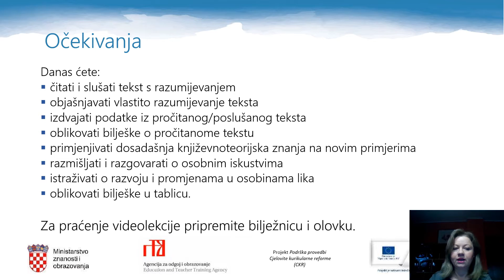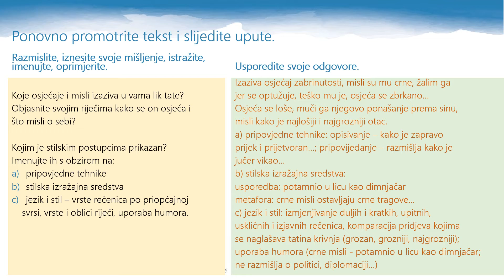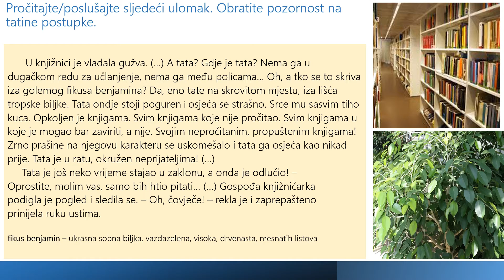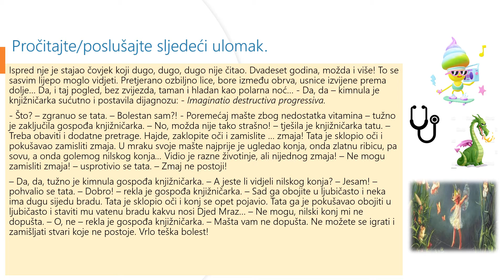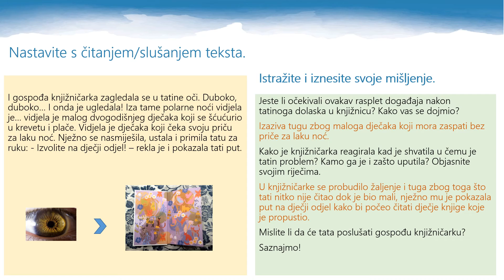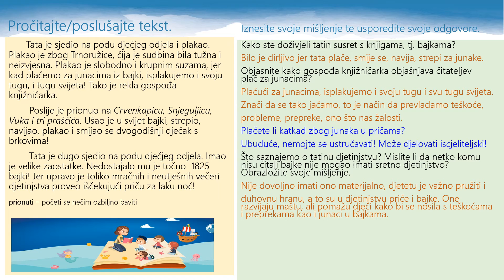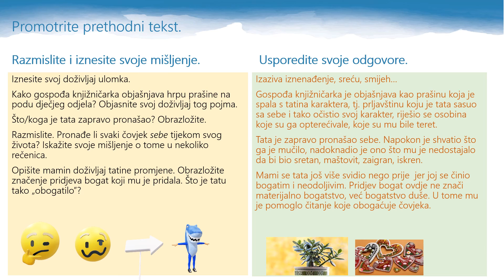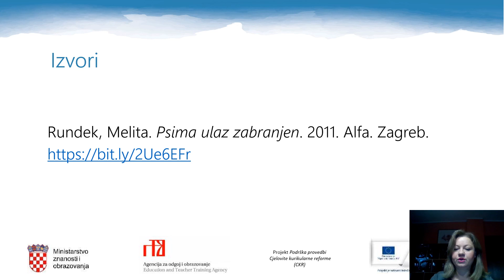Hrvatski jezik, 6. r. OŠ - Lik u književnom djelu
Autor: Nikolina Nikolić
Opis: ulomci iz romana Psima ulaz zabranjen Melite Rundek; uočavanje i tumačenje osobina lika